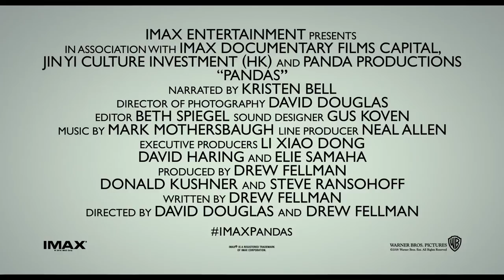Pandas at the OMNIMAX Theater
Pandas are beloved around the world, and now they are coming to the big screen in the IMAX® original film “Pandas,” a breathtaking documentary adventure and amazing experience for the whole family.

Narrated by Kristen Bell (Frozen, TV's "The Good Place"), this film follows scientists at the Chengdu Panda Base in China who are breeding adult Giant Pandas in order to introduce cubs into the wild.